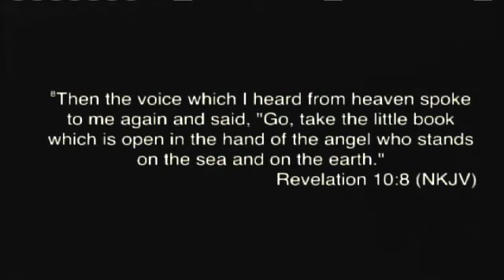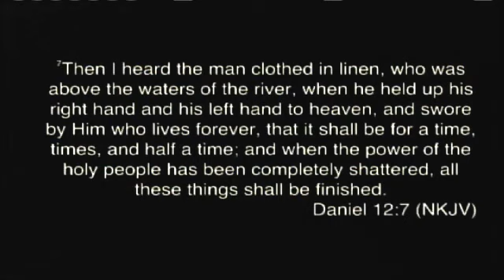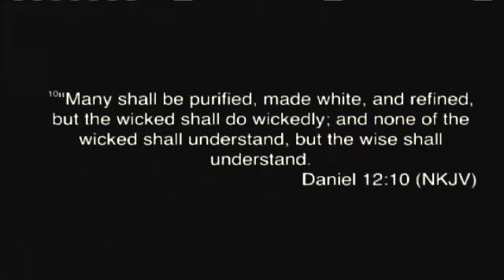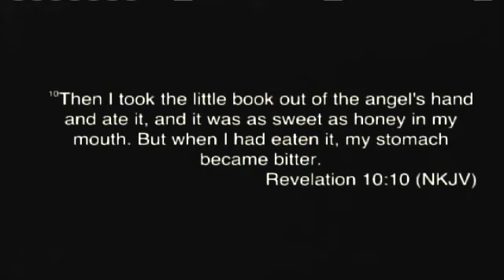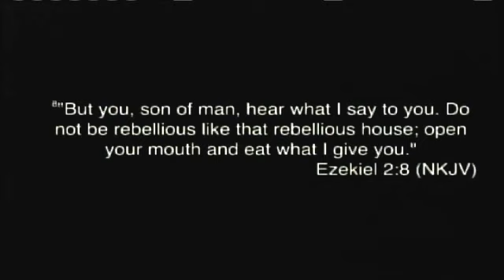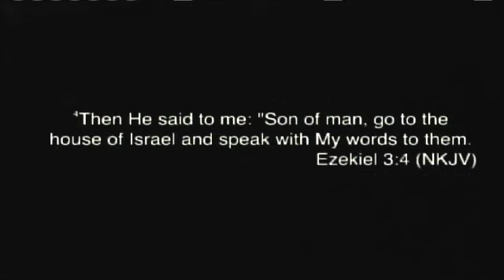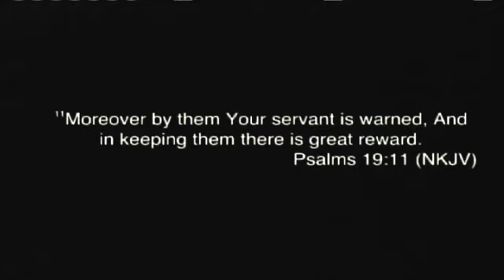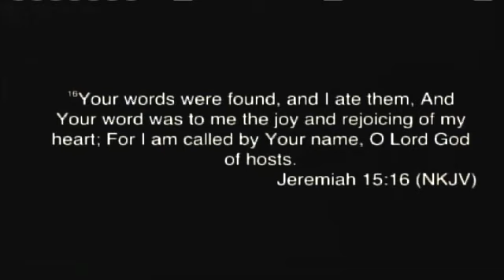Sermon: "Bitter Sweet Word"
Pastor Marlon Reid
10/1/2016